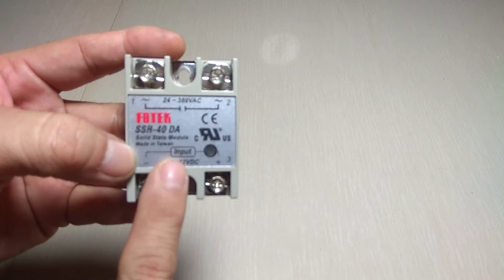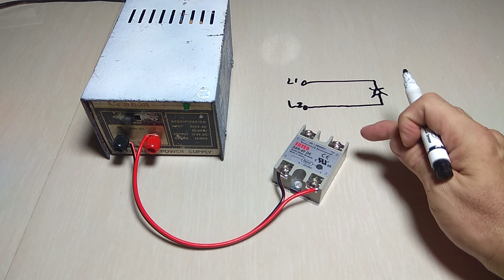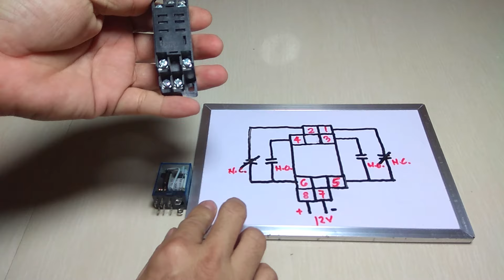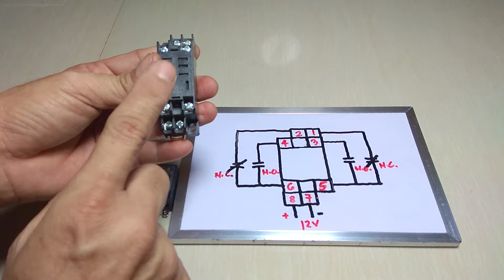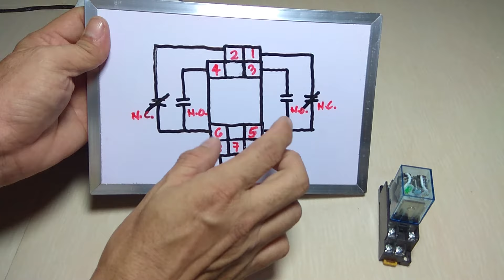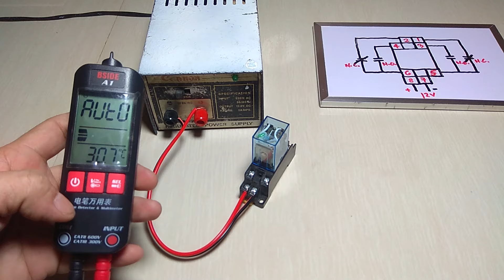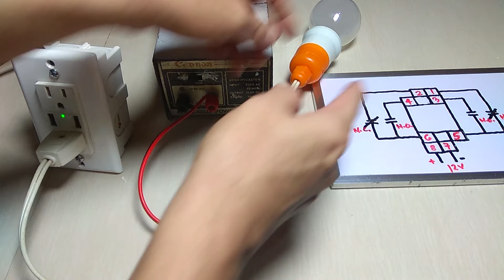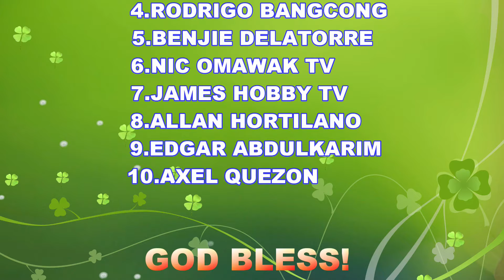PAANO GAMITIN ANG SOLID STATE RELAY, SPLIT CHARGE RELAY AT POWER RELAY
Dagx2 idea sa mga ka Lody natin para kung may magtatanong
may Link na tayong maibigay. ty 😊 😇

Paki clik sa Link d2 kung saan natin nabili. ty